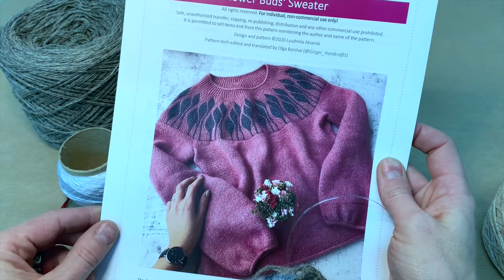ES Semana de montaje. Día 4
Me puedes encontrar:
Facebook “A todo punto”;
Ravelry gape